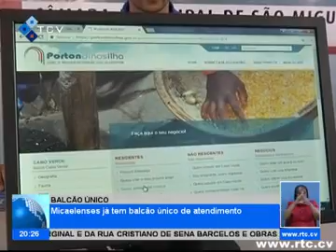SESIS Equipa Balcão Único de Atendimento de Calheta de S. Miguel